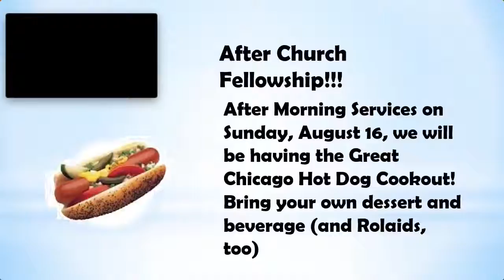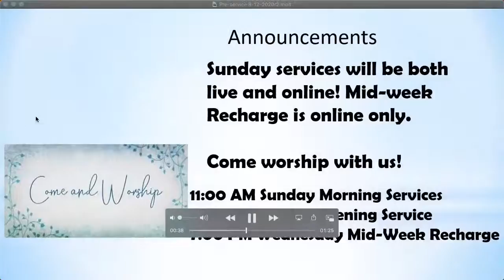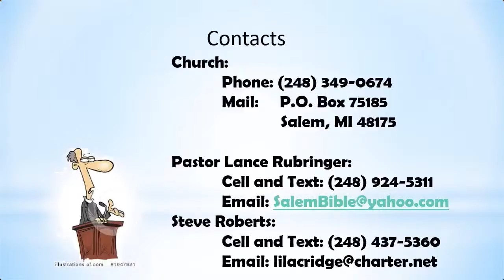Mid-Week Recharge Aug 12, 2020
Live Stream from Salem Bible Church